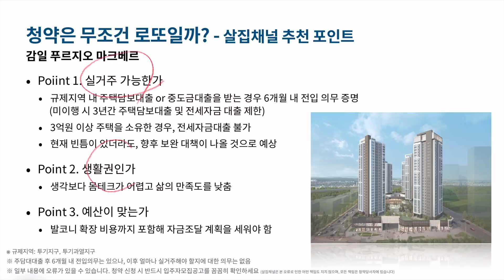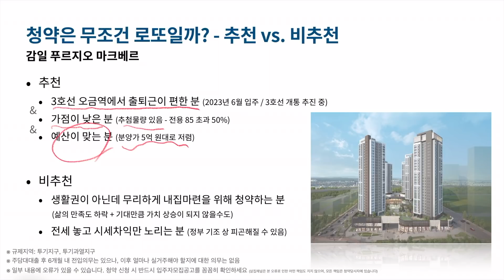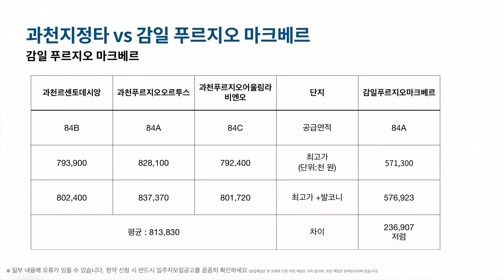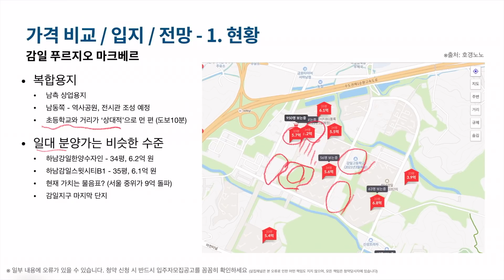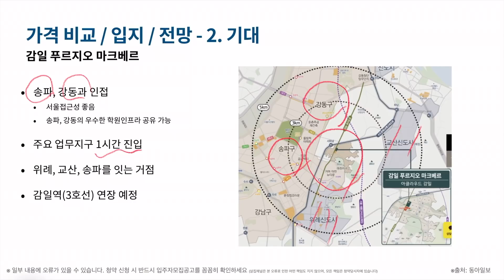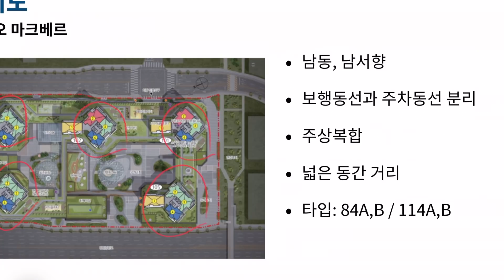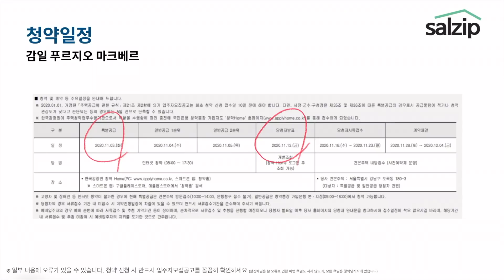(재업)주상복합도 ok? 감일 푸르지오 마크베르입지 살펴보기 [살집채널/박미미]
※ 중도금 관련 오류가 있어 수정하여 재업합니다. 향후 컨텐츠 제작 시 내용 검증에 더욱 신경쓰도록 하겠습니다.

감일 푸르지오 마크베르 청약넣으시는 분, 모두 좋은 결과 있으셨으면 합니다 :)

내비게이션
00:00 영상을 제작한 이유
00:20 청약시 실거주 고려를 추천하는 이유
02:00 추천 vs. 비추천
02:45 지역 분석
03:45 청약현장 개요
04:30 타현장 가격 비교
04:45 청약 예정지 입지분석 (가격/교통)
06:14 직주근접
07:00 단지 및 평면도 살펴보기
09:20 청약자격
10:00 청약일정
10:15 마무리